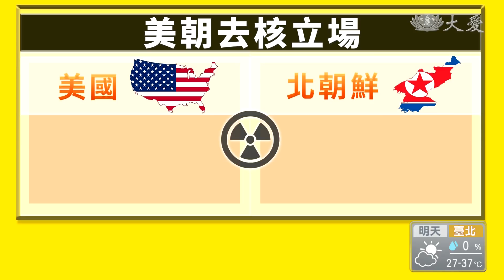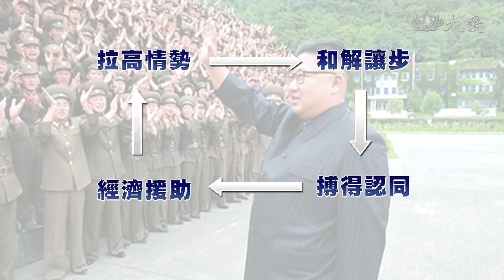川金會破局！決裂？還有轉圜餘地嗎？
國際社會矚目的川金會確定破局，媒體和學者分析，美國和北朝鮮互不信任，是峰會開不成的主因，加上北朝鮮外交部，痛批美國副總統彭斯，是川普的政治魁儡，也說隨時準備好以核武攤牌，這番話不僅踩到川普紅線、也是壓倒川金會的最後一根稻草。